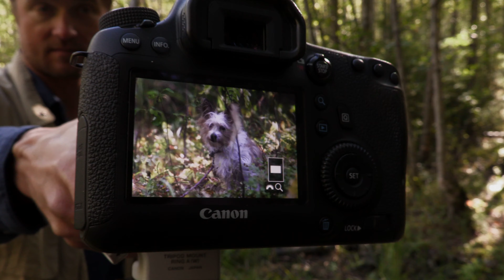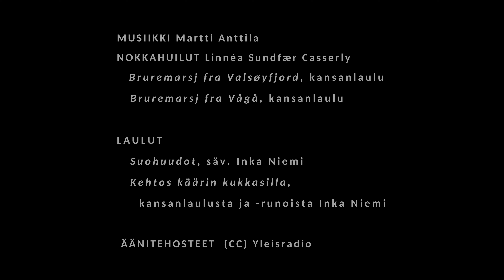Metsässä haukkuu koira / A Dog Barks in the Woods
Tässä on metsä, jossa haukkuu koira.
Tässä on ihminen, joka menee siihen metsään, jossa haukkuu koira.
Tässä on koira, jota seuraa ihminen, joka menee siihen metsään, jossa haukkuu koira.
Tässä on luonto, luola – ja laulu.

Ihmiskunnan ainoa toivo -ryhmän lyhytelokuva vuodelta 2022.

Päärooleissa Tuomas Nevanlinna, Inka Niemi, Yakup Albekoglu ja Nyyti-koira.